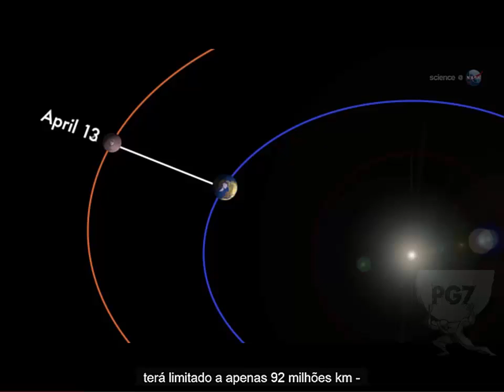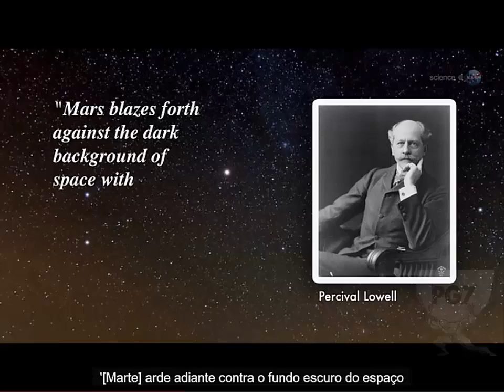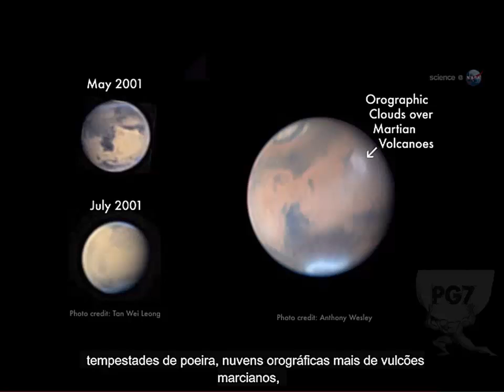NÃO PERCAM: OPOSIÇÃO DE MARTE EM 2014.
Entenda o que é, e quando ocorre a oposição do planeta Marte.
Atenção: Vídeo legendado.
A observação de Marte pode ser feita a olho nu.